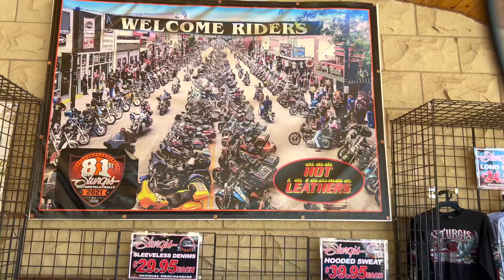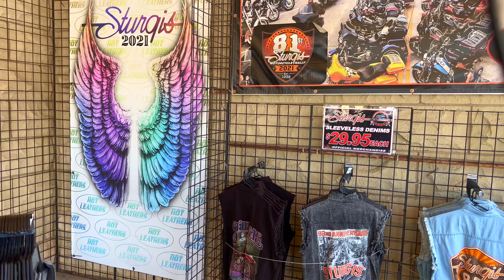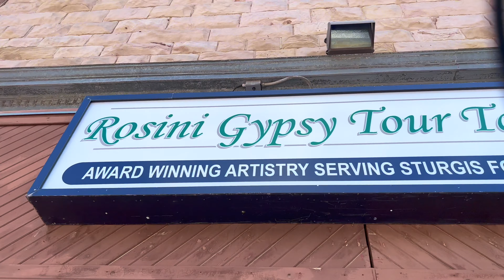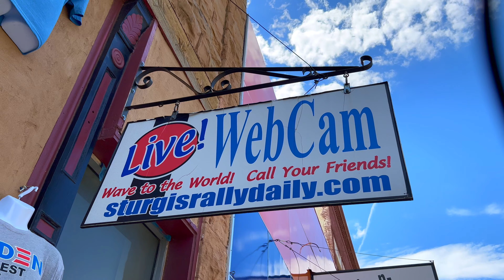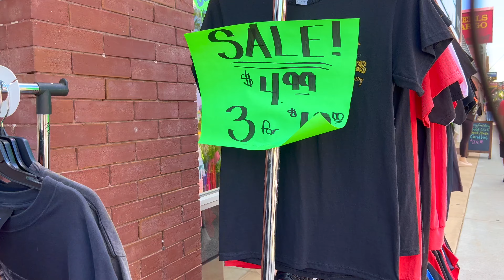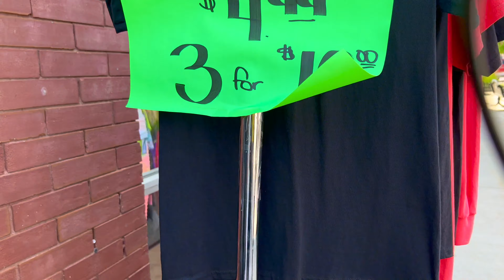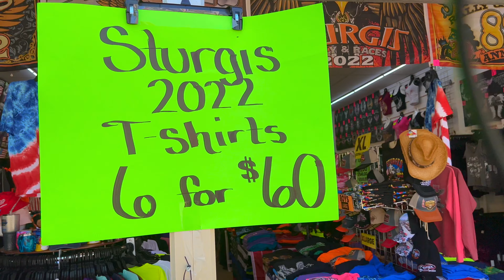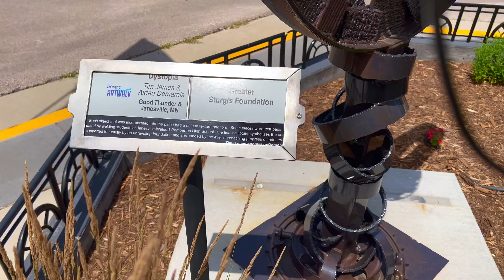Sturgis 2022: Main Street Vendors - A Walk Around Main Street One Week from the 2022 Sturgis Rally